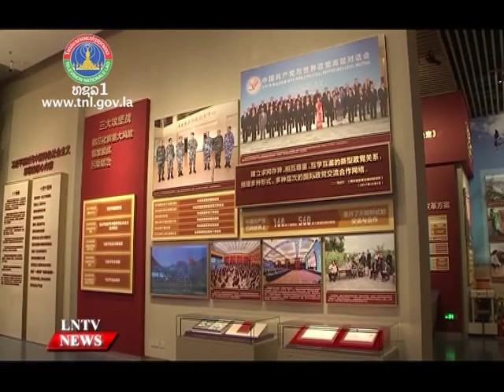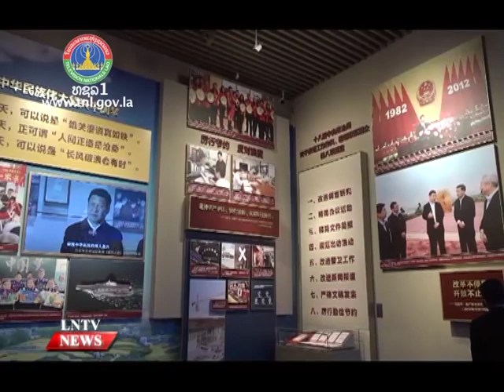President of Laos Thongloun Sisoulith visits the Museum of the CPC in Beijing